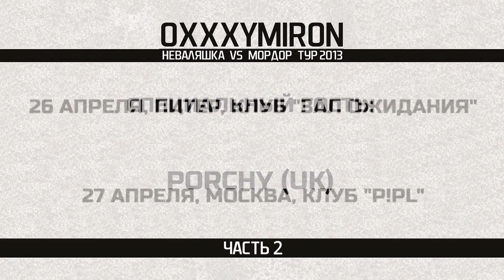Oxxxymiron & ОХРА - Больше Бена (Неваляшка VS Мордор Тур, Часть 2- МСК, СПБ, Юг, Прибалтика)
produced by @Porchy01 recorded & mixed by @AndreySuperfly
filmed & edited by Hramoff Video Production